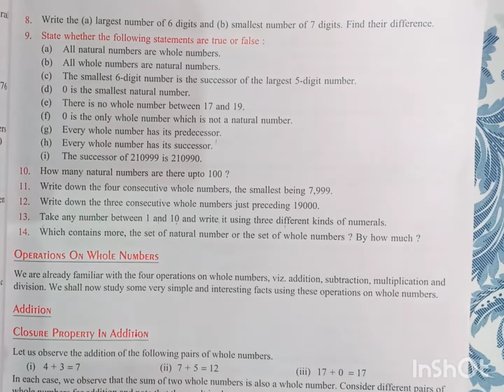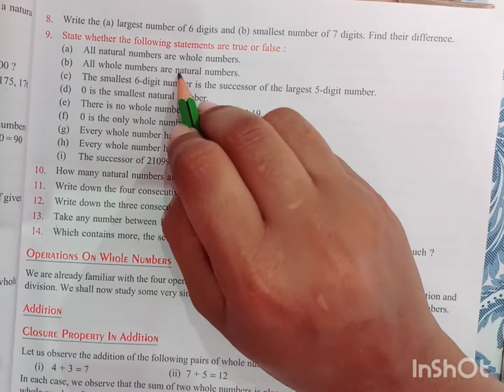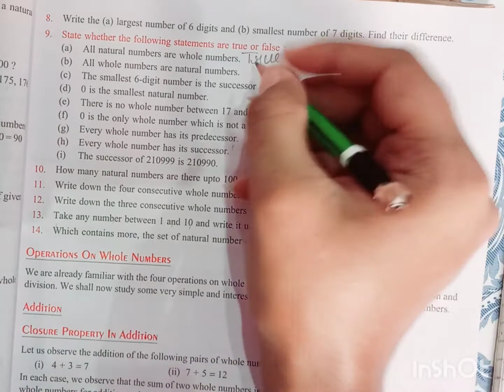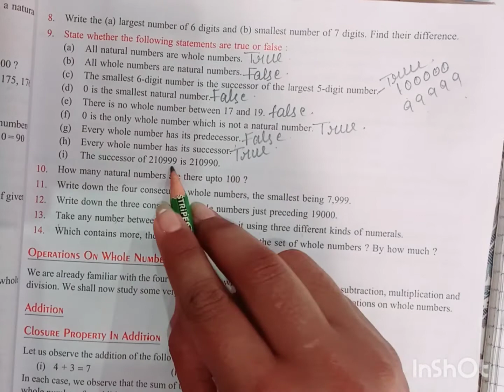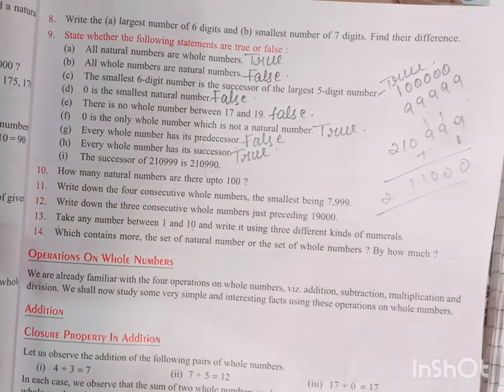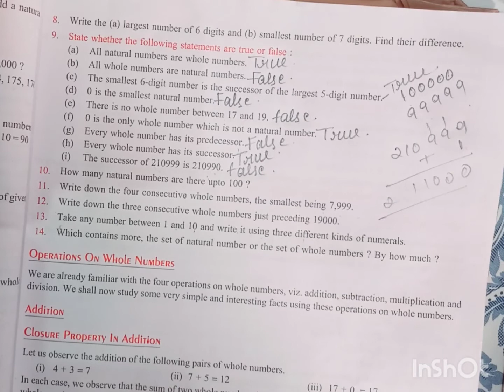Class 6 ll Mathematics ll Chapter 3.2 ll Exercise ( Q 8 to 14).